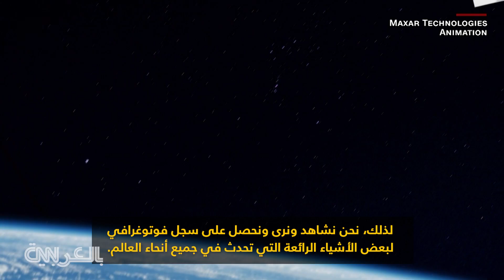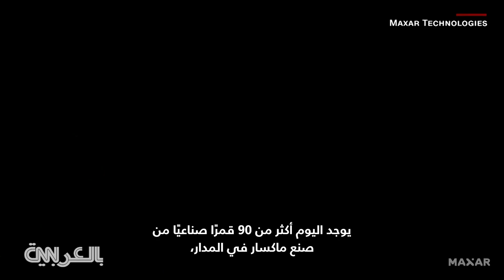منها حرب أوكرانيا.. شاهد كيف توثق "ماكسار" الأحداث الكبرى من الفضاء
من مقرها الرئيسي في دنفر بولاية كولورادو الأمريكية، تتعقب شركة الأقمار الصناعية الخاصة "ماكسار تكنولوجيز" الأحداث الكبرى في جميع أنحاء العالم.

إذ صنعت شركة الأقمار الصناعية اسمًا لنفسها بسبب صور مثل تلك التي كشفت مشاهد من الحرب في أوكرانيا - مثل احتشاد القوات الروسية بالقرب من الحدود الأوكرانية قبل الغزو، ومثل صورة توجه القافلة الروسية إلى كييف العام الماضي.

وتوفر ماكسار بياناتها للعملاء في جميع أنحاء العالم، بما في ذلك الحكومات والباحثين ووكالات الأنباء، مثل CNN.

وتعتبر ماكسار واحدة من العديد من شركات الأقمار الصناعية الخاصة في الولايات المتحدة - مثل بلانيت لابز وبلاكسي وآيس آي - وأول من حصل على ترخيص مؤسسة من الحكومة الأمريكية في التسعينيات لمراقبة الأرض من الفضاء تجاريًا. في ذلك الوقت، كانت الشركة تُعرف باسم "Worldview Imaging".

يوجد اليوم أكثر من 90 قمرًا صناعيًا من صنع ماكسار في المدار، ويمكن للشركة جمع 3.8 مليون كيلومتر مربع من الصور عالية الدقة كل يوم.

كما تبيع ماكسار أيضًا أقمارها الصناعية والتكنولوجيا ذات الصلة، وتقوم بتطوير طرق جديدة لجمع البيانات من الفضاء - بما في ذلك التحليل ثلاثي الأبعاد.